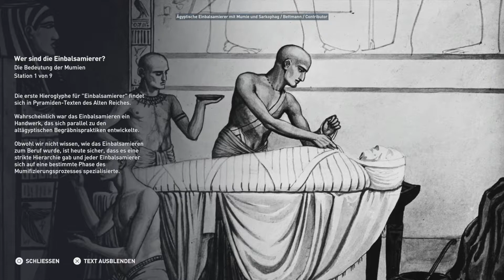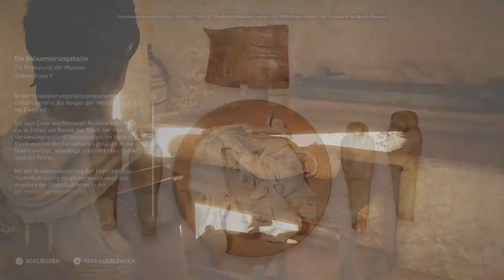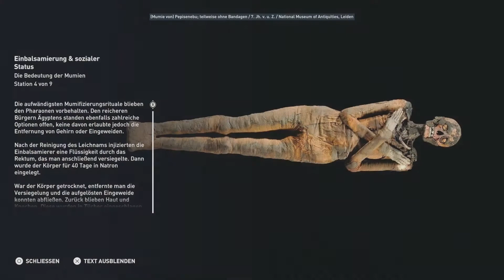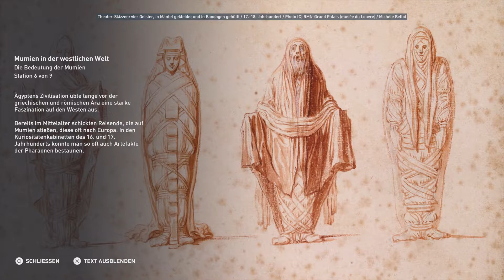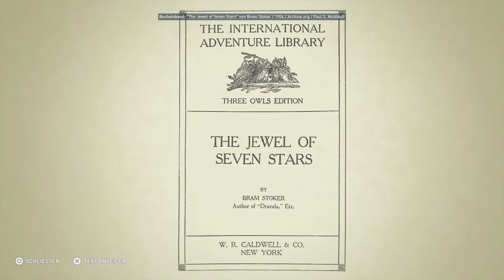Assassin's Creed Origins Entdeckungstour - Alltag #03 Die Bedeutung der Mumien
Mit der Discovery Tour by Assassin’s Creed: Ancient Egypt bietet sich jedem, der sich für das alte Ägypten interessiert, die Möglichkeit, dessen Schönheit zu genießen und zu erfahren, dass Videospiele eine inspirierende Wissensquelle darstellen können. Es geht weiter mit dem Alltag in Ägypten..